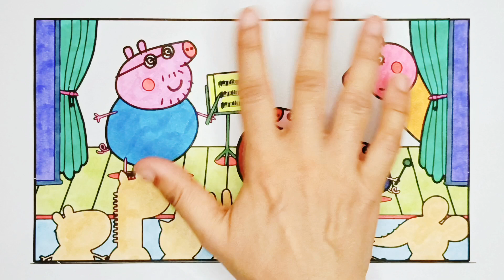Peppa Pig Family in the Musical Theatre Drawing and Coloring, Peppa Pig Family Drawing Easy